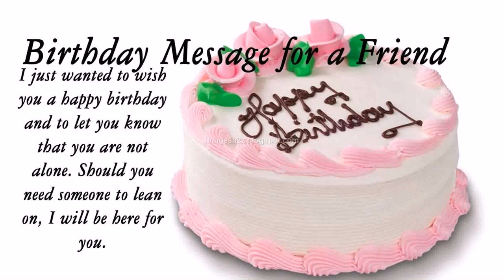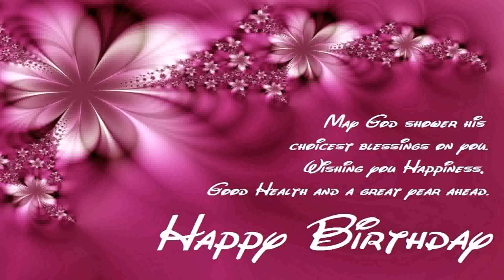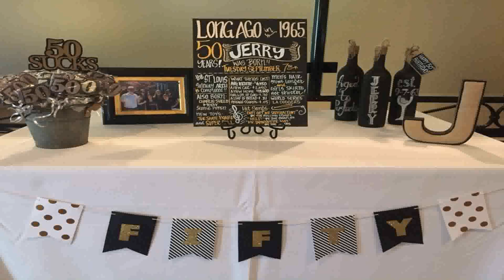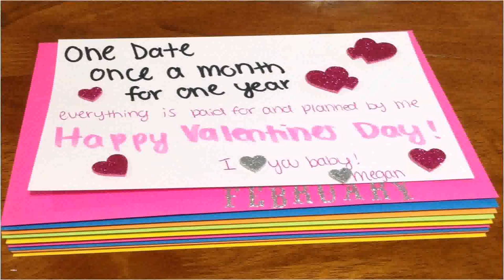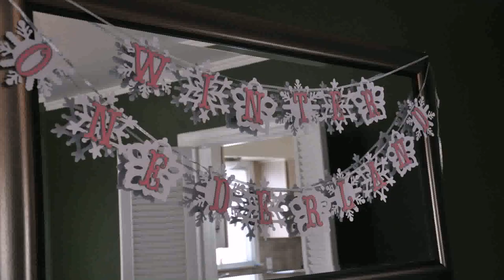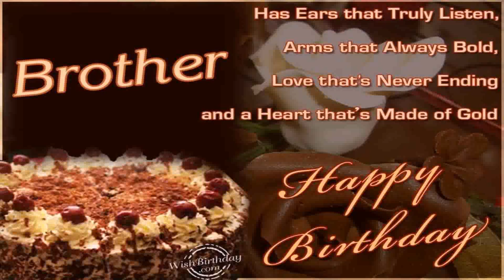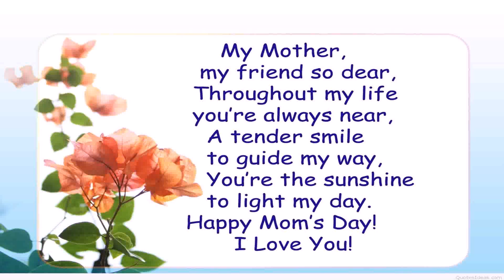25th Birthday Party Ideas For A Man